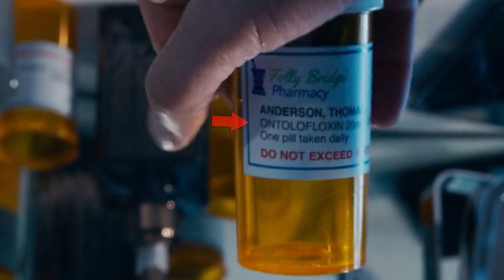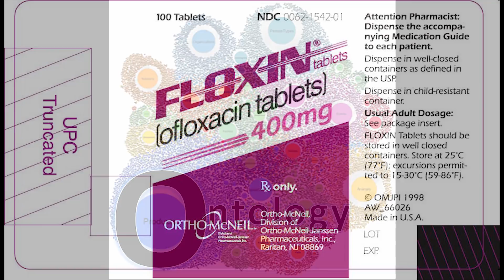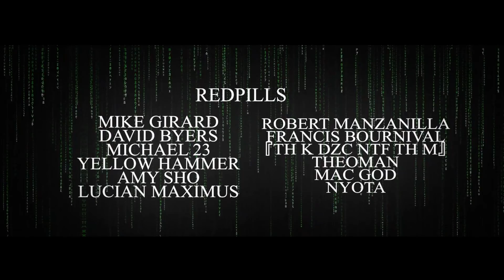The Matrix 4 ‘BluePill’ Trailer Breakdown | MATRIX EXPLAINED